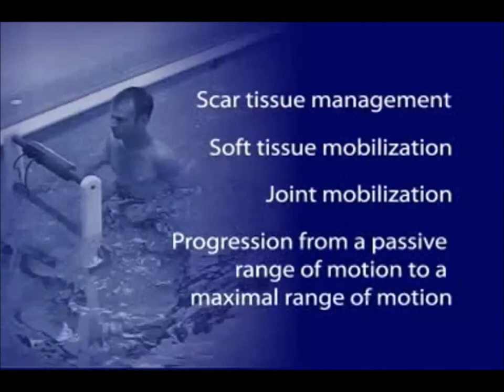Performance Pools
Aquatic therapy and sports training pools by Hudson Aquatic Systems, LLC